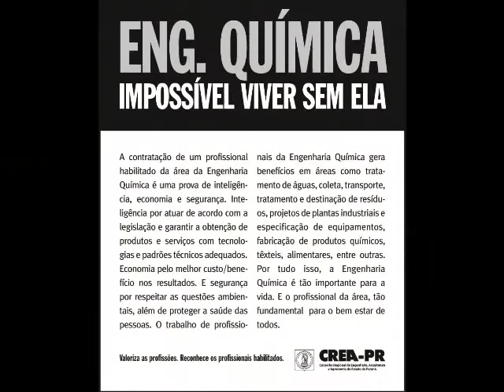My Movie (4)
aaaa,bbb,cc,